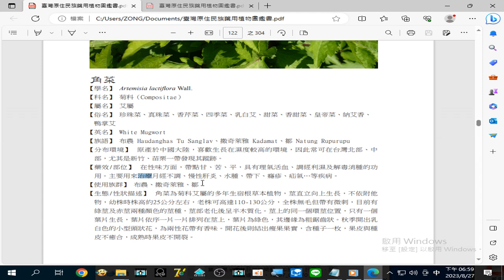錄製 2023 08 27#角菜 治療#月經不調 、慢性肝炎 、水腫 、帶下 、癮疹、疝氣 …等疾病18 58 58 74